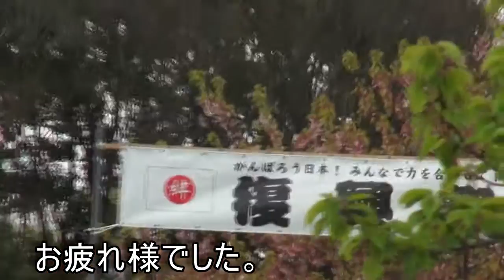平成28年 第6回 復興祭 舎人公園 神輿渡御 記念写真。